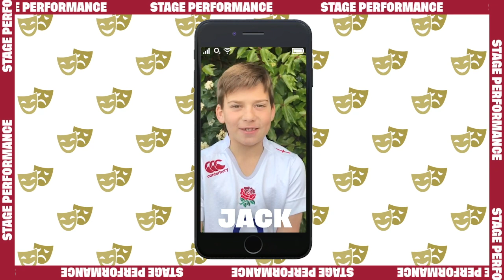Ask England Anything: The performers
Some of the players reveal interesting acting backgrounds in this week's edition of Ask England Anything!